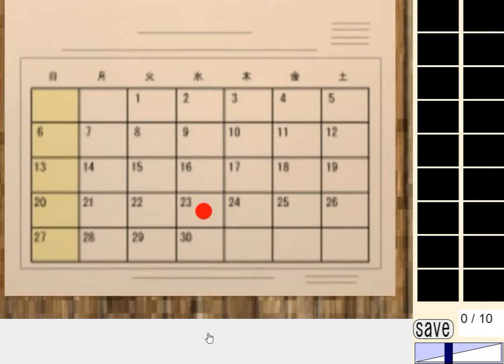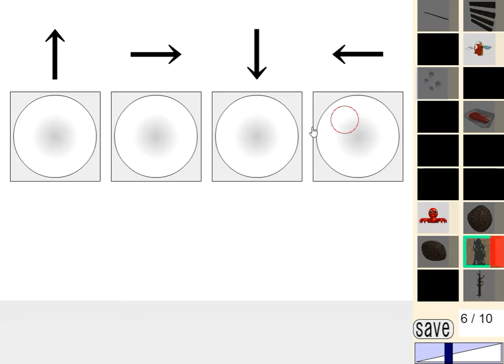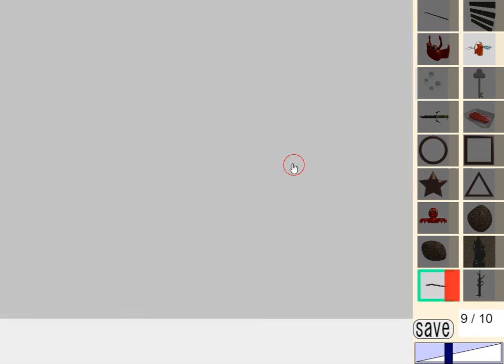[Dassyutu] Submarine Rescue 3 (10/10) Walkthrough